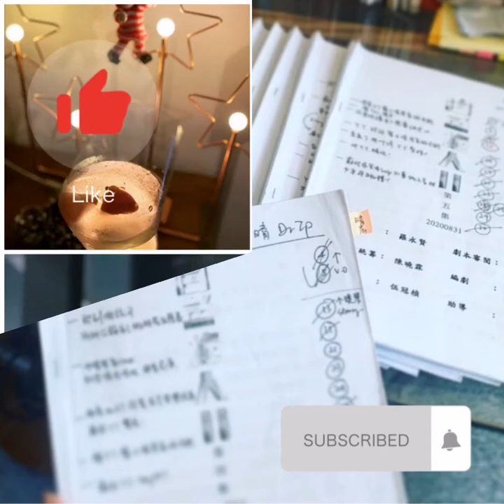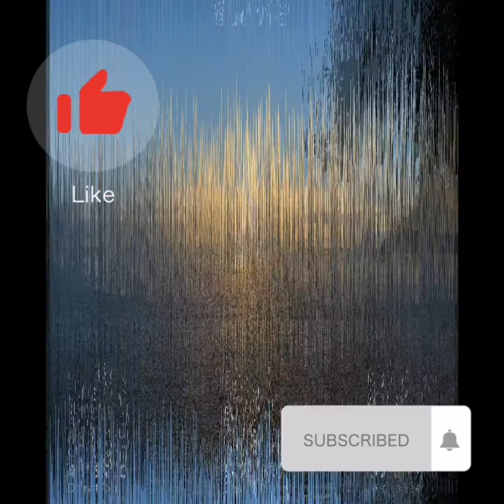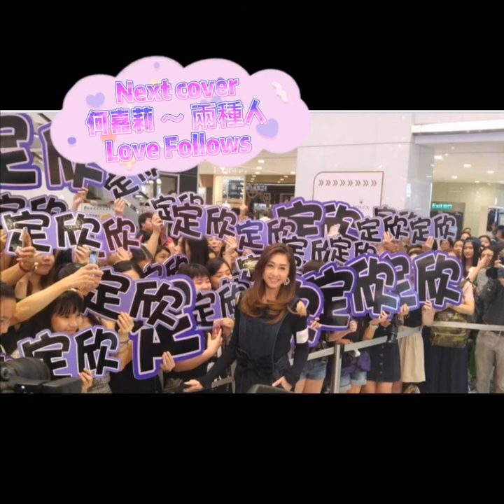鄭融StephanieCheng～多喝水 MusicCover + 何嘉莉LillianHo ～兩種人LoveFollows Trailer Clip 🎶🎶🎶🎶🎧🎧🎧🎧🎧🎉🎉🎉🎉🎉🎉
Lyrics ～
狂流吧 汗和淚 純屬水份
你是人 所以需要 澎湃愛恨
 淋漓盡致 卻未夠感動人
 抽乾身心 始終輸給某君

昂然地 扮成熟 承受不幸
 以便能 將錯的愛 研製養份
 如能做到 吻別你的敵人
 乾一杯水 補充些新血 才熱吻

 強大先可以撐過去
還未醒 請去潑冷水
全日都 只喝眼淚 怎夠眼淚
 汗顏 才更累
長命先可以撐過去
痊癒中 應該多喝水
 還未結局 原地康復
 誰話 幸福那一天 回不去

 若這天 講到他 還是死穴
 愛共仇 不去解決 還會作孽
為時未晚 怨毒每天清潔
飲多杯水 衝開心底那 蝴蝶結

汗顏 才更累
愛侶沒有了 世界像廢墟
 休息喝點水 再發力去追
剩下 汗血有用 先奮勇後退
生命 以後有著 各種爭取
若時辰未到 明天～去 Woo ～

 柔弱的 加固你脊椎
無謂將 一殼眼淚 栽種眼淚
 自憐才有罪
尋夢者 應該多喝水
 還在渴望 人就不累
 誰被 逐出了伊甸 回不去

5NH NW Official YouTube Channel
鄭融 Stephanie Cheng
何嘉莉 LillianHo
the future. ALSO HELP ME TO REACH THE GOALS OF MY CHANNEL TO SHOW ME YOUR SUPPORT TO THIS CHANNEL ❤️❤️❤️❤️❤️❤️❤️❤️❤️❤️❤️❤️❤️❤️❤️🎉🎉🎉🎉🎉🎉🎉🎉🎉🎉🎉🎉🎉🎉🎉🎉(^_-)(^_-)(^_-)(^_-)(^_-)(^_-)(^_-)(^_-)(^_-)^_^^_^^_^^_^^_^^_^^_^^_^^_^^_^^_^^_^